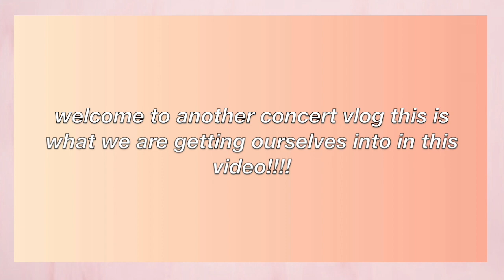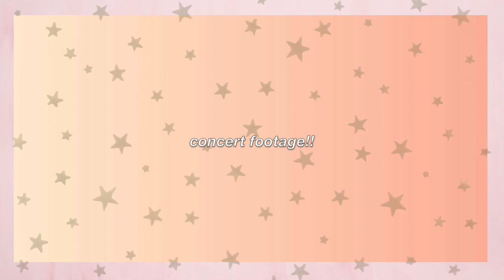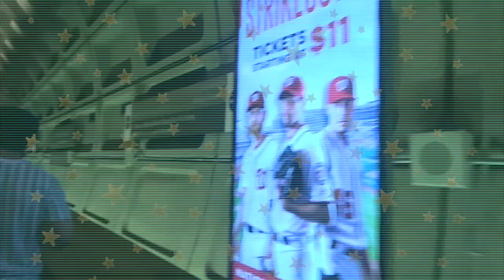KHALID FREE SPIRIT TOUR CONCERT VLOG | Capital One Arena Washington D C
intro credit: taylor layman